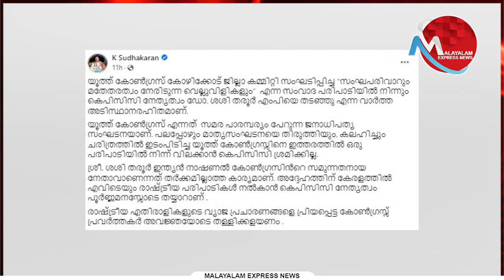തരൂരിന്റെ പരിപാടി പൊളിക്കാന്‍ ഇടപെടല്‍ നടന്നത് ഡല്‍ഹിയിലെ ഏമാന്‍ വഴിയോ?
Tag-Generator-Youtube-malayalam news-global